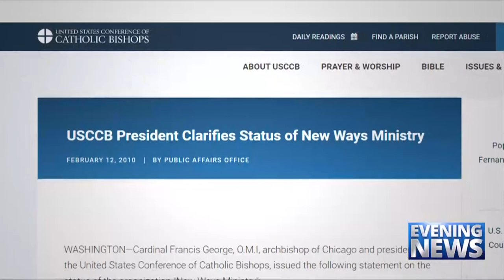Catholic — News Report — Synod Sister’s New Ways